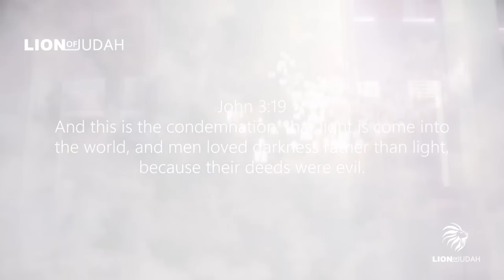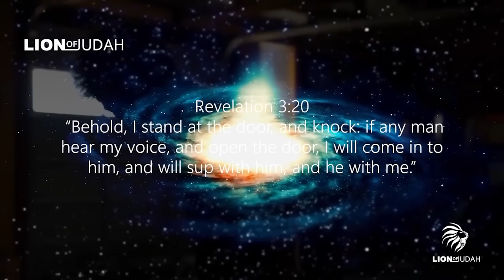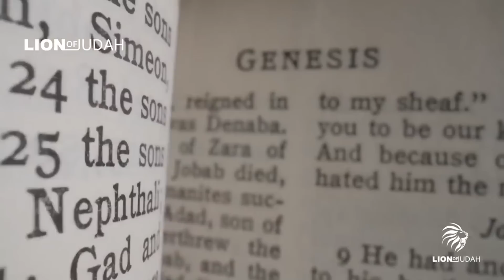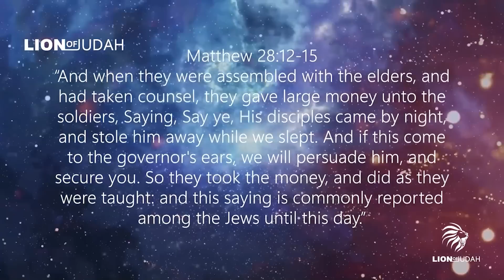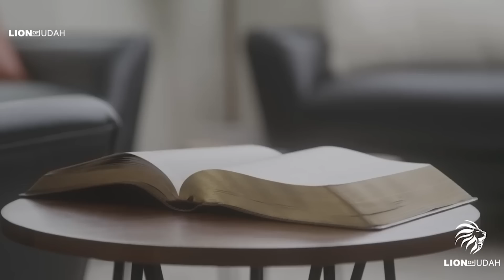God Wants You To Know This | A Life Changing Message To All Believers